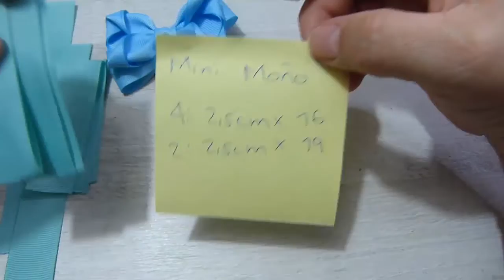COMO HACER LAZOS SENCILLOS DE LISTON, Manualidades Moños Fáciles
Elaboración de un mini moño para decorar pinzas para el cabello
ideas fáciles con cinta gros